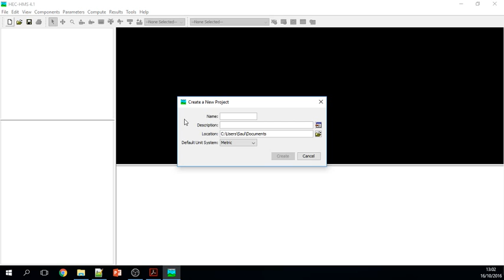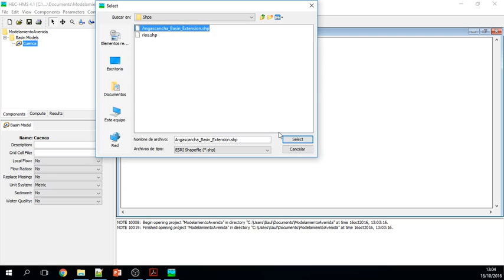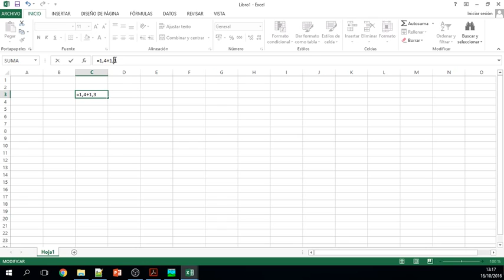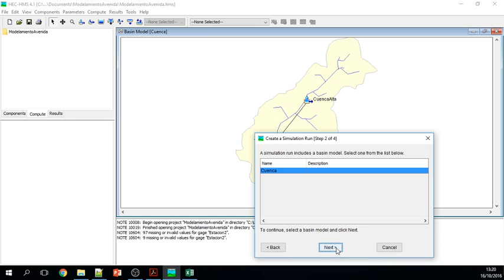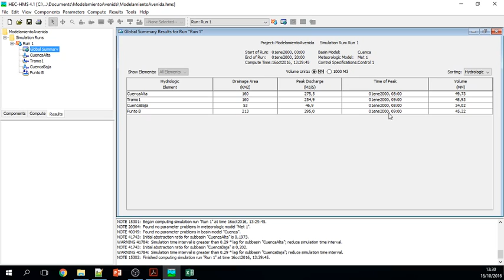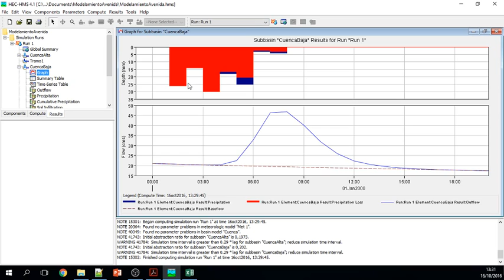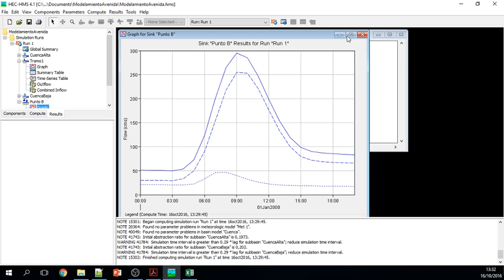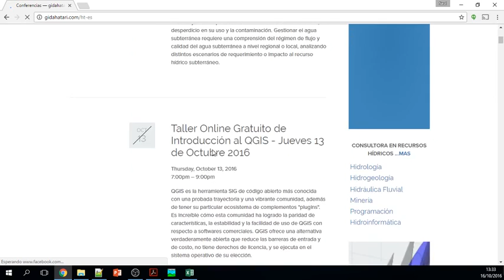Tutorial de Modelamiento Hidrológico de una Avenida Máxima con HEC HMS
HEC HMS es software de modelamiento hidrológico libre que permite representar varios procesos del ciclo hídrico superficial. El software implementa diversos modelos para simular la interceptación, pérdida, transformación, enrutamiento y almacenamiento. En esta oportunidad hemos simulado un evento de avenida máxima de 8 horas en un periodo de simulación de 20 horas, en una cuenca dividida en una parte alta y parte baja. Cada parte de la cuenca una estación asociada.